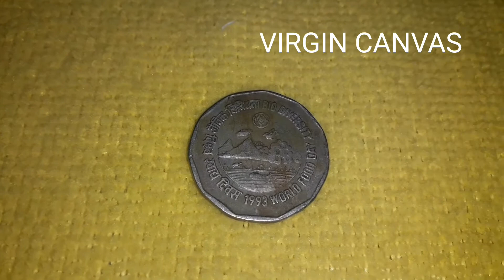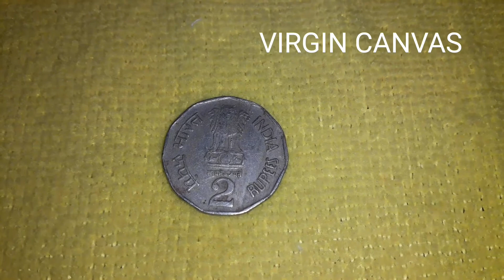2 Rupees Bio diversity "world food day"#1993 coin old coin my coin collection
Year-1993
value- 2 rupees
currency-rupee
composition-copper nickel
weight-6.0 g
Diameter-26.5 mm
Thickness-1.6mm
Shape-Hendecagonal
Edge-smooth
Mint-Bombay